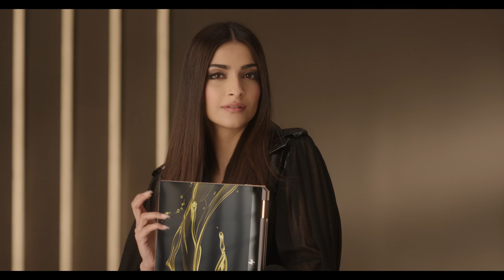HP X SONAM KAPOOR X VOGUE